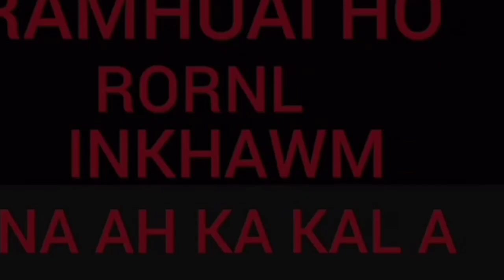Ramhuai rorel inkhawmna ah ka kal a bung 7 na ziaktu Joseph Tbc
Joseph Tbc Youtube channel chuan 4K SC kan lo tlingve tareng maia ka lawmhle ani ka SCB inchung ah lawmthu ka sawi takzet ani e

4K SCB kan tlin hunah story kan tichhuak lehang ka tih kha ka tichhuak leh e ka thian fel tak takte u infel.